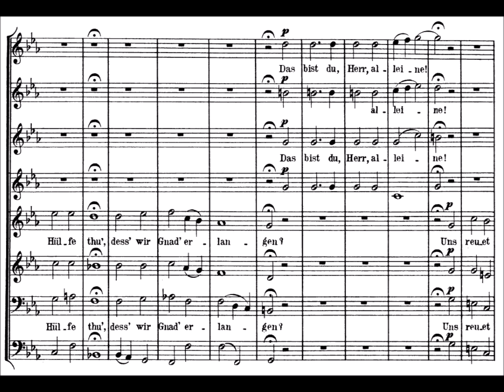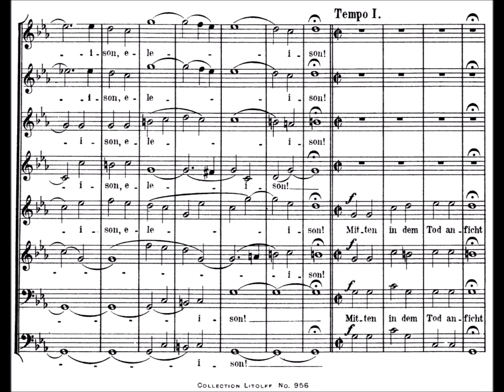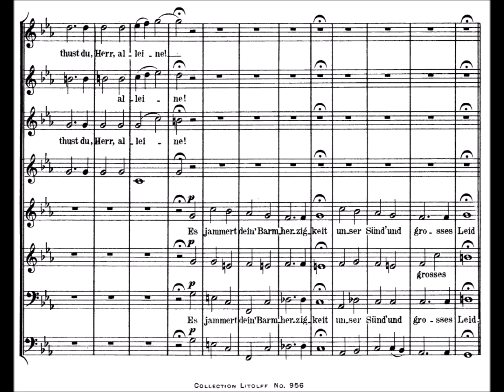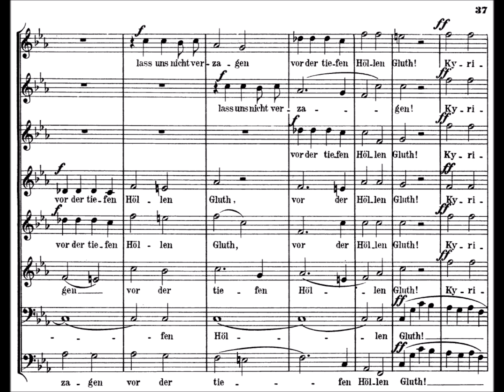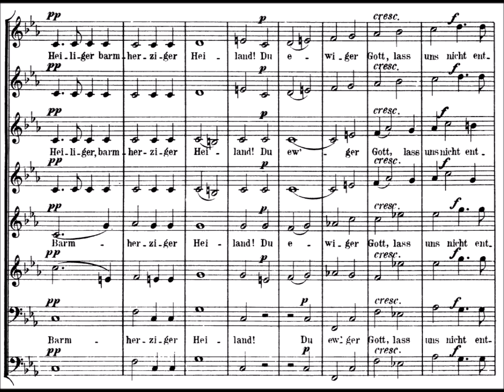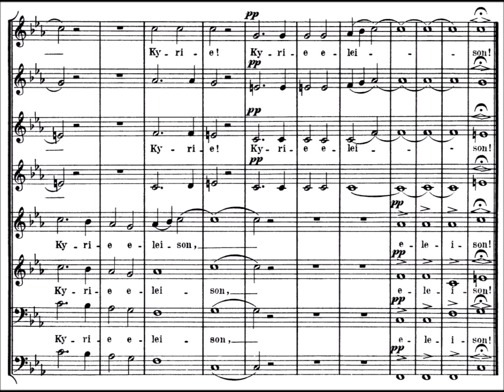F. Mendelssohn - Mitten wir im Leben sind, op 23 n°3 - Basse 2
Choral 1 (Mitten wir im Leben sind) : 00:00
Vivace 1 (Heiliger Herre) : 00:44
Choral 2 (Mitten in dem Tod anflicht) : 01:54
Vivace 2 (Heiliger Herre) : 02:36
Choral 3 (Mitten in der Höllen Angst) : 03:34